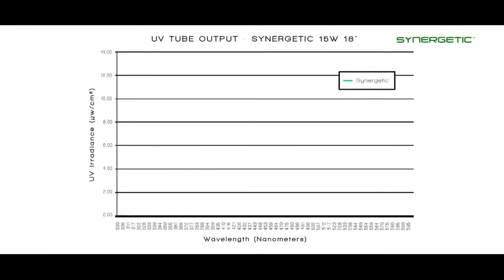PROMOSHOP - Désinsectiseur décoratif - PELSIS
Voici une présentation du désinsectiseur à lampe UV et glue. retrouvez ce désinsectiseur décoratif sur notre site internet en cliquant sur le logo en haut à droite ou sur le lien suivant